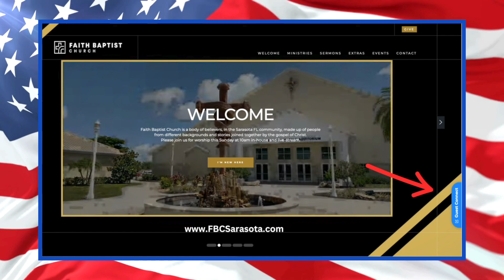FBC Sarasota 06-30-24 Announcements